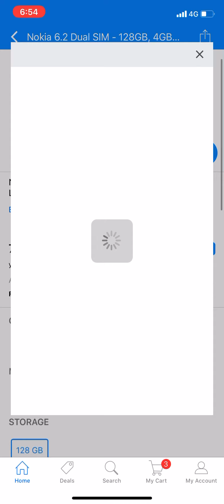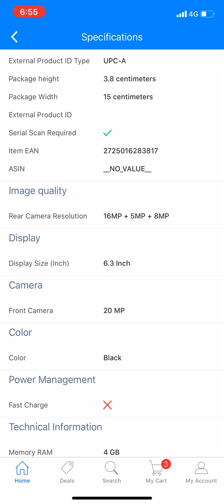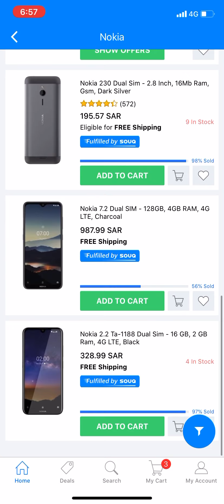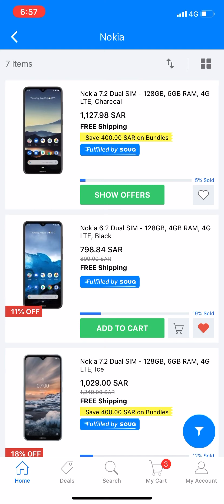Saudi mobile news Nokia 6.2 price 798 gb 128 +4 go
My microphone.